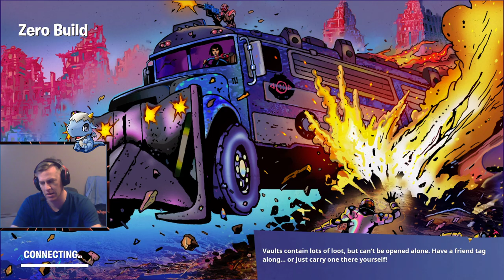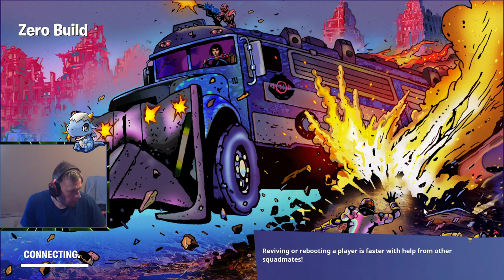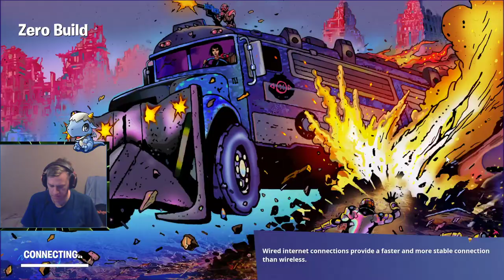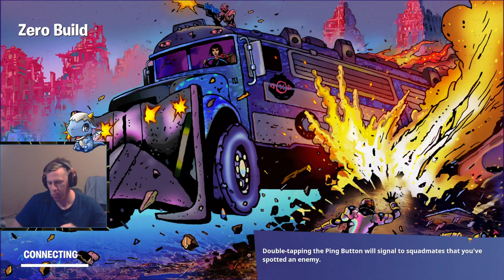Meló előtti pörgés